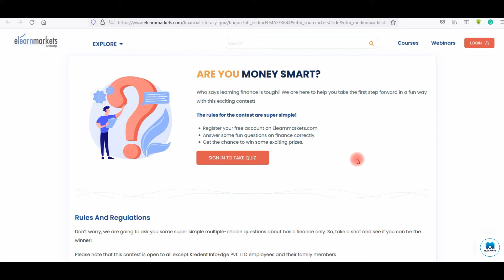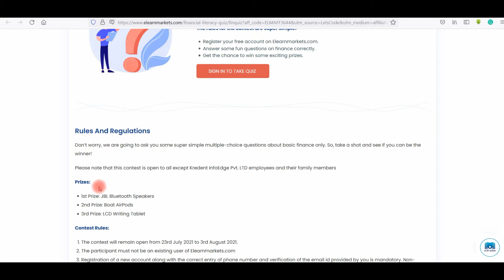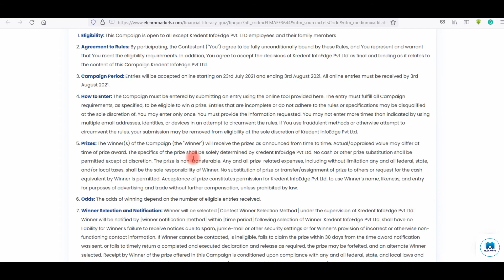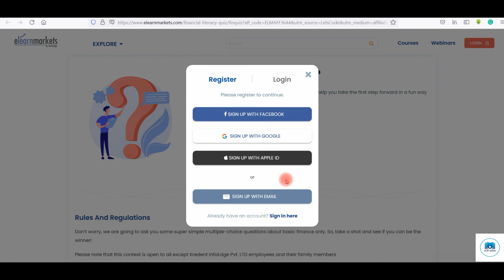Online Finance Quiz Competititon | Win Bluetooth Speakers , AirPods , Writing Tablet | Win Gadgets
Online Finance Quiz Competition | Win Bluetooth Speakers, AirPods, Writing Tablet | Win Gadgets
                               Elearnmarkets.com is a young vibrant company established with the vision of taking online financial education to a new level, both in India and abroad.

Topics Covered in this Video:
free swag hashcode
Free Goodies and Swags
free swags
free goodies
free google swags
google swags
google free goodies
google cloud-free swags
google swags and goodies
google cloud-free goodies
free goodies swags badge certificate
swags from google
Microsoft free goodies